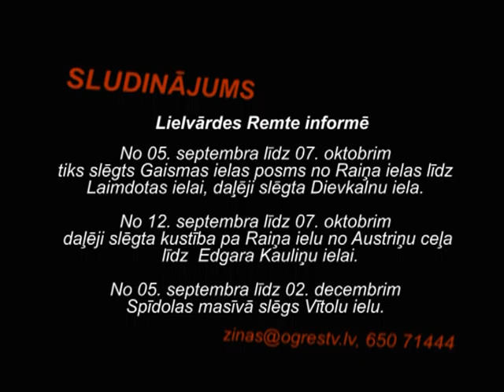15 09 2011 SLUDINAJUMS LIELVARDES REMTE INFORME